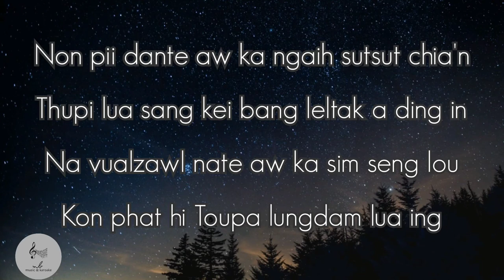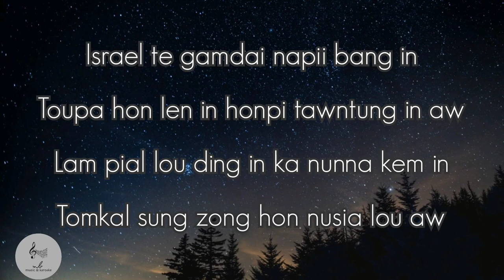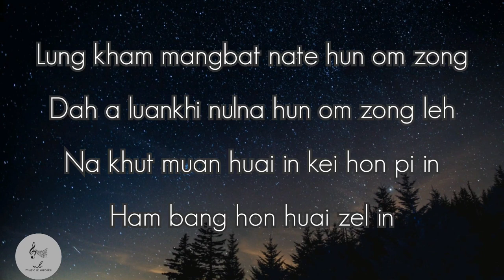HON HUAI ZEL IN |karaoke with lyrics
HON HUAI ZEL IN
Mungboi Neihguk

Lyrics:Evan.LianDing Guite